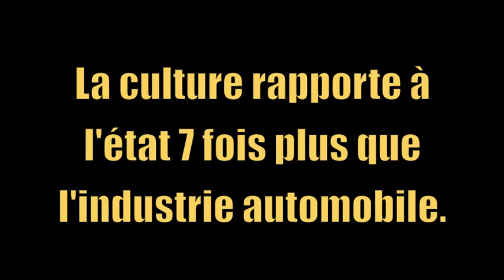Les librairies se rebellent ! - Formation : Caviste 2